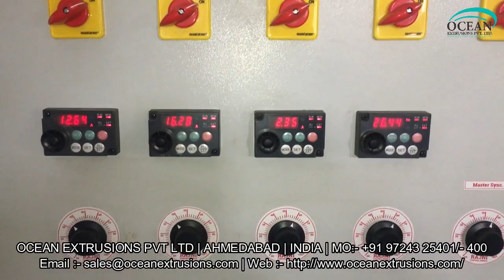CO - Extrusion Blown Film Machine Exporter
CO - Extrusion Blown Film Machine Exporter with the best combination of technology and performance. These low investment, power efficient, high - speed plants can give processors the competitive edge and quick return on their investment.
CO - Extrusion Blown Film Machine Exporter has a great demand in global market for its wide range of packaging products that can be produced from it. Two layer ABA Die blown film machine is an economical solution to create moderate barrier films for shopping bags, crop covers, carry bags used in textile sector, etc. It consumers low power and when it comes to return on investment, packaging industry can made good and fast profit. Similarly, two layer blown film line materials can also be produced from this single plant.

Applications of CO - Extrusion Blown Film Machine Exporter:-
• Stretch Film
• Shrink Film
• Lamination Film
• Biodegradable Film

CO - Extrusion Blown Film Machine Exporter with the best combination of technology and performance.

These low investment, power efficient, high - speed plants can give processors the competitive edge and quick return on their investment. CO - Extrusion Blown Film Machine Exporter has a great demand in global market for its wide range of packaging products that can be produced from it.

CO - Extrusion Blown Film Machine Exporter is an economical solution to create moderate barrier films for shopping bags, crop covers, carry bags used in textile sector, etc.

It consumers low power and when it comes to return on investment, packaging industry can made good and fast profit. Similarly, two layer blown film line materials can also be
produced from this single plant.

CO - Extrusion Blown Film Machine Exporter Video on Google
CO - Extrusion Blown Film Machine Exporter Video on Youtube
CO - Extrusion Blown Film Machine Exporter Video on Facebook
CO - Extrusion Blown Film Machine Exporter Video on twitter
CO - Extrusion Blown Film Machine Exporter Manufacturer in India
CO - Extrusion Blown Film Machine Exporter Manufacturer Ocean Extrusions Pvt Ltd

Corporate Office
Ahmedabad - 382415

Workshop
Ahmedabad - 382430